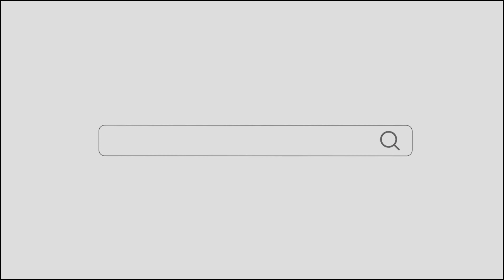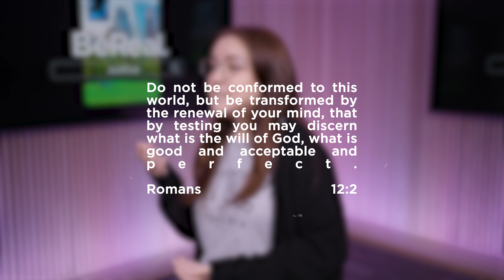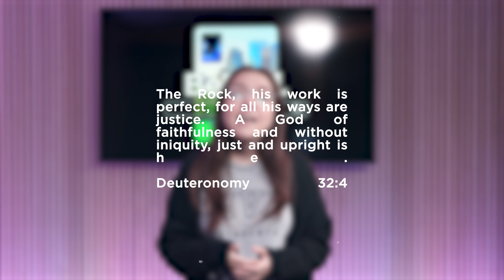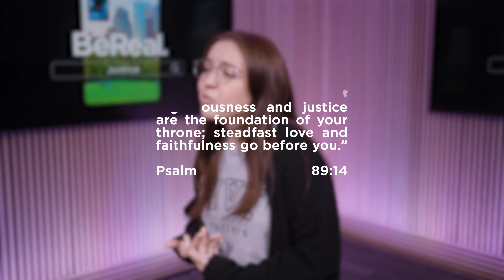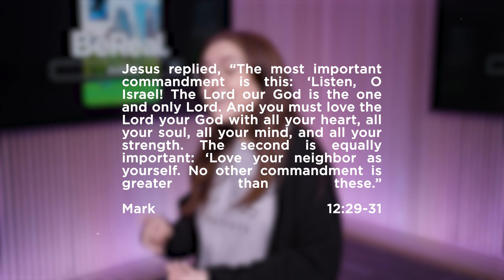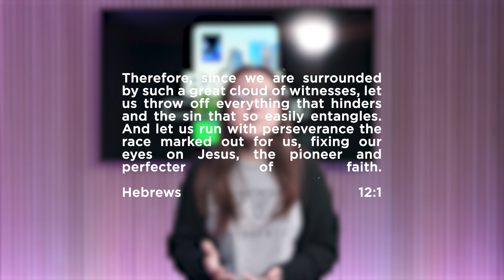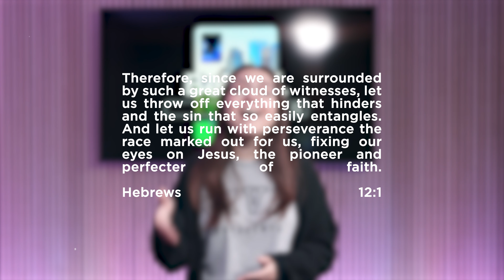CFStudents Online | Be Real | Week 2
Please don’t share any personal details on the live chat. Our priority is, and always will be, to keep you safe.
We are a big family, which means that when it comes to our chat rooms this needs to be reflected. Our chat rooms are always going to be a positive environment where we encourage each other and build each other up. Let's take care of each other and make this experience the best for everyone!

| ABOUT |
We believe students will lead a radical transformation in their region and beyond. We are the student ministry of Christ Fellowship Church.

| SOCIAL |